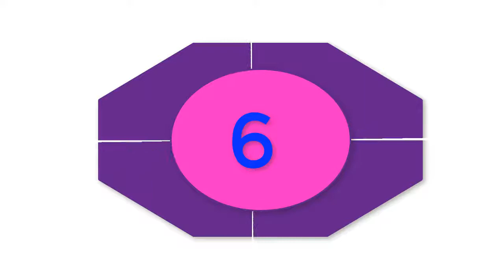Top 10 Men You Won’t Believe Are Real ||leonid stadnyk men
Yu Zhenhuan (Hairiest Man On Earth)
No, he isn’t a chimpanzee wearing human clothes, he’s a real living breathing human from China. Due to

a rare condition, 96 percent of his body is covered in hairs. Obviously, his entire life he has faced

many hardships due to his appearance. Now he’s trying to remove those hairs, and pursue his childhood

dream, which is to become a musician.

Tom Staniford (Man With No Fat)
Tom has an extremely rare condition called MDP syndrome, it’s so rare that only 8 cases in the entire

world have ever been reported. Due to this syndrome, he has zero percent fat in his body. This English

man is a para-cyclist, and was also the 2011 National Para-Cycling Circuit Race Champion.

Sultan Kosen (Tallest Man On The Planet)
Sultan Kosen is farmer from Turkey, who holds the world record of the tallest living male on the

planet. He has a confirmed height of 8ft 3in, making him look like a giant man walking on the face of

earth.

Chandra Bahadur Dangi (Shortest Man On The Planet)
From tallest man alive to a shortest human ever lived. Chandra Bahadur Dangi was a shortest living

person in recorded history for whom there is irrefutable evidence, measuring only 54.6 cm. Dangi was a

primordial dwarf. Chandra came to the attention of the media when a wood

Francisco Domingo Joaquim (Man With Biggest Mouth)
This man has a very weird kind of talent. He has the world’s widest mouth. He came into world’s

attention couple of years ago, when his large mouth stunts went viral on YouTube. He has also cracked a

Guinness world record of widest mouth on the planet. He can put an entire coke can in his mouth without

any problem.

Carlos “Halfy” Rodriguez (Man With Half Head)
An accident is responsible for Carlos’s appearance. After flying through a windshield in a car crash,

he landed on this head, crushing the upper portion of his skull. The accident caused so much damage

that Doctors had to cut out a large portion of his brain to save him, and yes, he’s still alive, which

seems some kind of miracle.

Michel Lotito (Man Who Can Eat Anything)
Michel is known for his stunts involving consumption of several inedible materials such as metal,

glass, rubber and many more. He disassembled, cut-up, and consumed bicycles, shopping carts,

televisions, a Cessna 150 (aeroplane), and other items. The Cessna 150 took roughly two years to be

“eaten”, from 1978 to 1980. He began eating unusual material as a teenager around 16 years of age and

performed publicly from 1966. He died at the age 57 due to natural causes.

Gary Turner (Man With Stretchiest Skin)
Gary Turner suffer from an extreme case of Ehlers-Danlos syndrome, a rare genetic disorder that has

weakened his skin. He can stretch his skin to extreme levels, as you may be noticing in the above

picture, which seems impossible to be done by any human. He performs many incredible stunts with his

skin, for which he landed on this list, and is one of the man you probably won’t believe is real.

Sajad Gharibi (The Iranian Hulk)
Sajad Gharibi is a Persian guy you may not want to mess with. This man is made out of only bones and

muscles, he’s probably the strongest man on the planet Earth, for which he received the title The

Iranian Hulk.

Amoo Hadji (Dirtiest Man On Earth)
No, this isn’t any creature from Hollywood movie, he’s a real man who hasn’t bathed for 60 years. He

lives in a small village of Iran, and uses a grave pit to sleep. An open brick shack is also built by

those who felt sorry for him, so he can hide from weather elements.